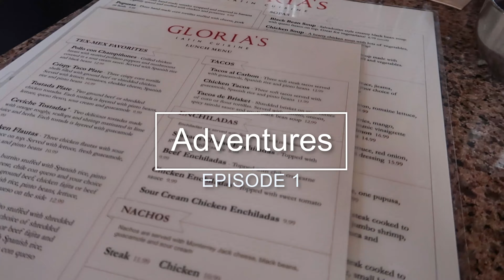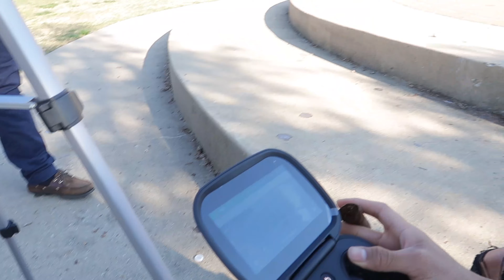Photography Adventures episode 1 w/A7 iii and Karma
Going to be making a new series of the trips I make when I go on adventures to take some pictures with friends. enjoy. ps this was Moes first time trying to Vlog